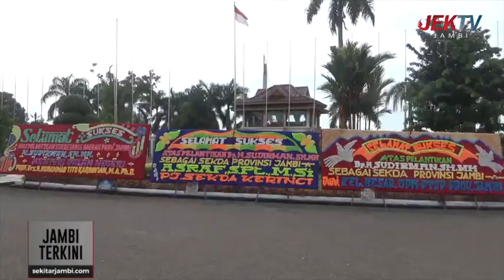SUDIRMAN RESMI DILANTIK SEBAGAI SEKDA PROVINSI JAMBI DEFINITIF